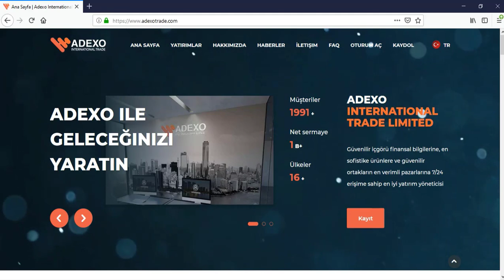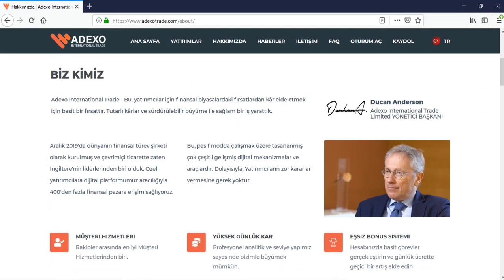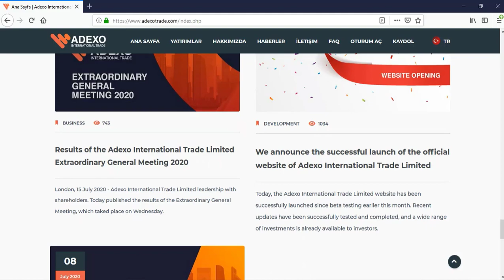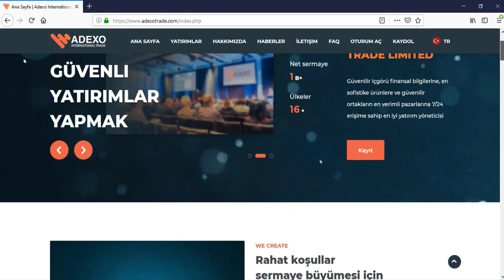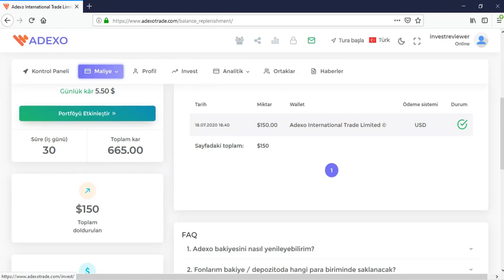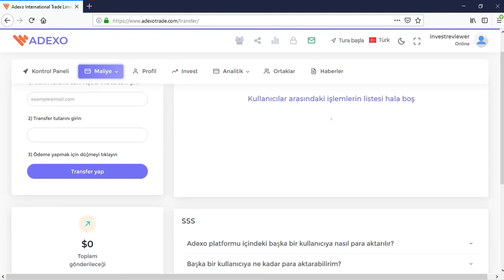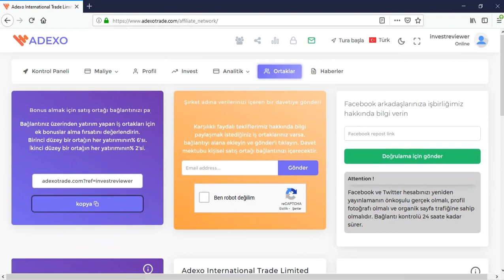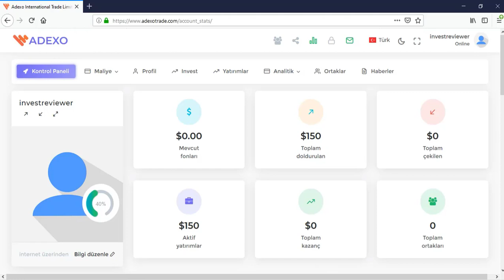Adexotrade incelemesi - $150 YATIRIM YAPTIM! Günlük %1.1-den başlayan internetten para kazanma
Hemen kayıt yap!

Değerli izleyicilerim ve abonelerim!
Adexotrade sitesi ile ilgili video yaptım sizler için. 150 dolar da yatırım yaptım. Siteyi inceledim ve tüm detaylar ile ilgili videoda anlattım.
Videolarımda sizlere siteler, projeler ile iglili bilgiler veriyorum. Yeni bilgilerin olması ve projelerim bilinmesi bizim kazanç imkanımızı arttırıyor. Bu yüzden daha iyi olmaya çalışıyorum ve her yeni videoda yeni bilgiler aktarıyorum.
Sitelere para yatırmak ve ya yatırmamak gibi karar ise sizin kendinize aittir. Buna herhangi müdahele edemeyiz.
İyi seyirler ve bol kazaçlar!!!
♨️ Misyonumuz;
Kripto para dünyası nın nabzını tuttuğumuz kanalımızı takip ederek teknolojik gelişmelerden haberdar olup yatırım fırsatlarını değerlendirebilirsiniz. Amacımız Dünyada dijital para devriminin bilinirliğinin arttırılmasına yardım etmektir. Ayrıca sizlere kripto para dünyası içerisinde edindiğimiz bilgi ve tecrübeleri de aktarıyoruz. Kanalımız yatırım tavsiyesi vermez.

🌍 Tags;
Adexo
adexotrade
adexo trade
adexo ile para kazan
invest
trade
spot trading
kaldıraçlı işlemler
trade nedir
al-sat yapmak
investment
deposit
payment proof
good projet
live deposit
live withdraw
para kazan
internetten para kazan
para kazanmanın sırrı
youtube video
para kazandıran uygulamalar
bitcoin
ethereum
trade
trading
margin trade
kaldıraçlı işlemler
kaldıraçlı borsalar